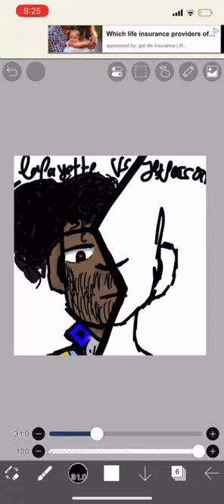Lafayette and Jefferson in my style! I tried my best on this one- |Hamilton/Daveed Diggs